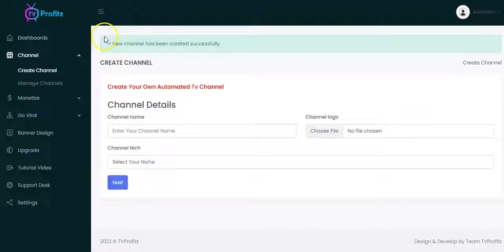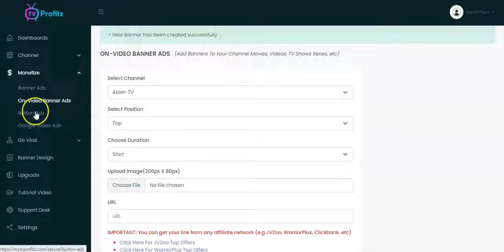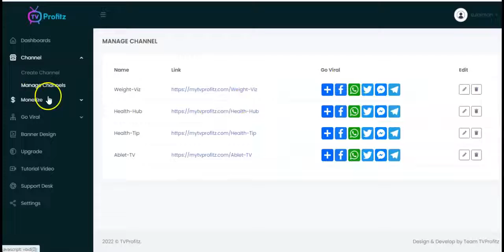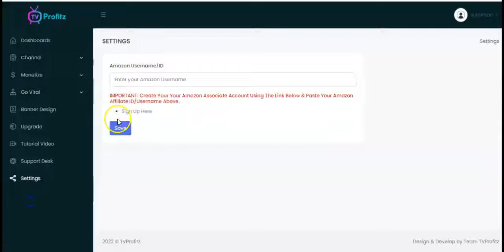TVProfitz Live Demo (Seyi Adeleke) || How Does TVProfitz Works?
Win $3000
Create Your LIVE TV Channel In 170+ Different Niches

1-Mouse creates your live TV channel from 170+ different niches like-

Weight loss
Make money online
Fashion
Finance

Just choose your niche & create a DFY channel in a blink of an eye.
Instantly Load Your Channel With Our 2M+ Done-For-You Content

No matter what niche you choose,

we have over 2M+ trending Movies, TV Shows, Web Series, news & Much More…

Ready to be uploaded on your channel.

ZERO Audience Required

(Tap Into Our 443 Million Viewers)

Put your channel live in-front of our 443 million live viewers, which drives targeted traffic on your offers instantly
Lock Your TV Channel Content…

Lock your channel’s content from playing & charge viewers any amount for unlocking it…

1-Click Payment Integration

Easily integrate your Paypal, Stripe, Cards or Bank account to receive non-stop payments from viewers...

1-Click Easy Monetization

You can monetize offers from:

Clickbank
Jvzoo
Warriorplus
Or any other platform

Just copy & paste the link to receive commissions.

Create “NETFLIX” & “AMAZON PRIME” like web streaming subscription services…

Charge your viewers on a monthly or yearly basis & become the next big player like “Netflix or Amazon Prime”

Powerful Built-in Video Editor...

You don’t need any third party expensive video editor.

Easily edit the videos like a PRO directly from the TVProfitz dashboard.

Explode Your Email List…

Build a huge list of subscribers with our proven opt-in pages.

Easily integrate them into your TV Channel & convert viewers into buyers.

Domain Integration...

Easily integrate your LIVE TV Channels to your own domain in just 3 easy clicks.

**In the video training, you will find detailed information**

FREE “Done-For-You” Hosting (Blazing Fast Severs)

You don’t need to put your hard earned money on expensive hosting servers.

Host unlimited TV Channels on our ultra-blazing fast servers.